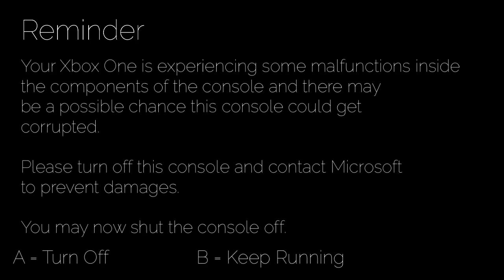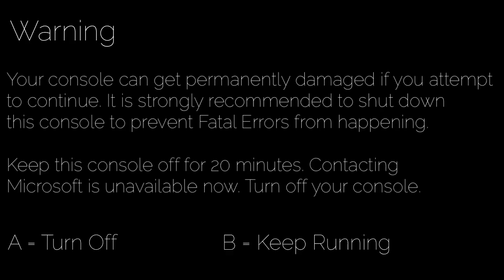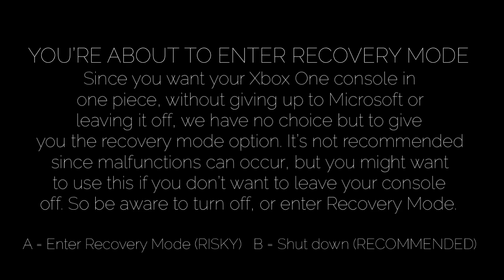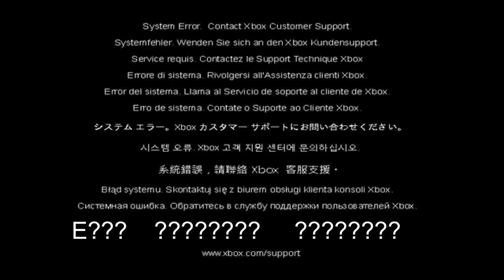XBOX ONE KILL SCREEN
A sequel to the Xbox 360 kill screen I made.

After the death of my Xbox 360, I decided to boot up the Xbox One to play 360 games. And right on boot up… it got pretty warm…